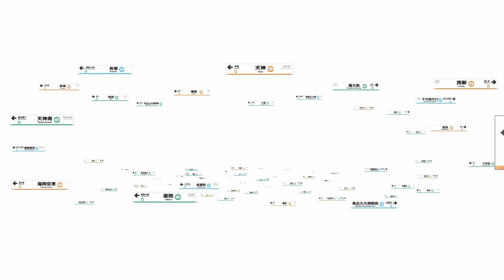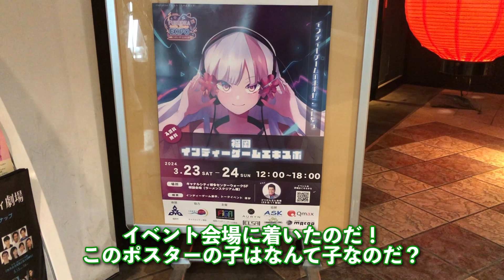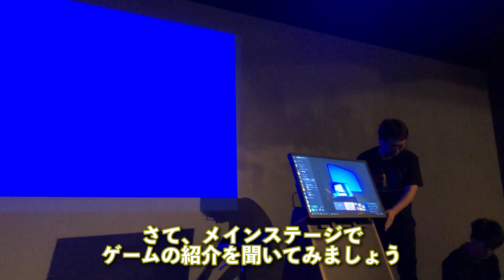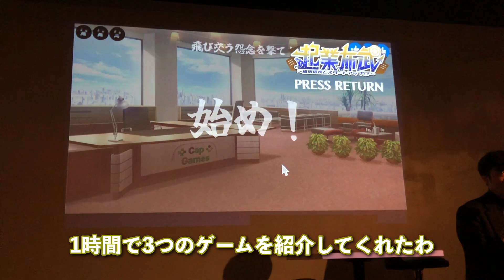【福岡】インディーゲームエキスポ2024に参戦！キャナルシティ博多で約40種類のゲームを体験、ゲーム開発者同士の交流も！